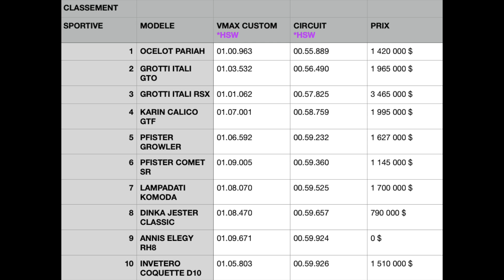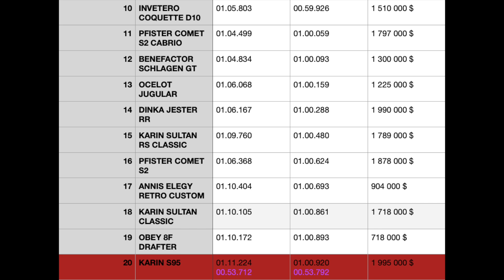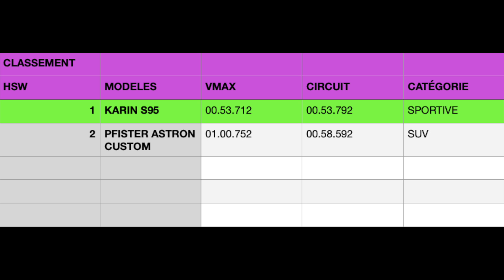KARIN S95 GTA ONLINE Customisation et essai complet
Customisation et essai de la nouvelle KARIN S95 inspirée de la TOYOTA GT86 et SUBARU BRZ disponible sur GTA ONLINE next gen PS5 XBOX X

Chapitres :

00:00 intro
00:59 Presentation et tuto HSW
06:37 Customisation
11:27 Vitesse max custom
12:13 Vitesse  max HSW
12:53 Circuit
13:52 Circuit HSW
15:00 Conclusion et top 10 des catégories

Pour comparer toutes les voitures 👇
allez dans l'onglet PLAYLIST de ma chaîne et regardez les essais par catégorie,  sélectionnez la vidéo la plus récente de la catégorie qui vous intéresse et regardez à la fin de la vidéo le tableau top 10 de la catégorie.

Soutenez nous sur Utip (tout est reversé aux membres lors des EVENT)